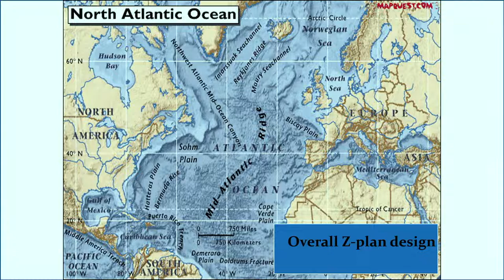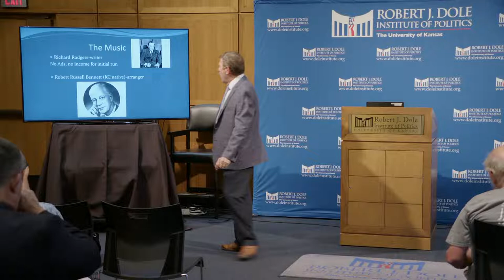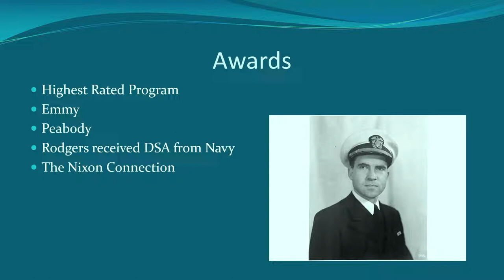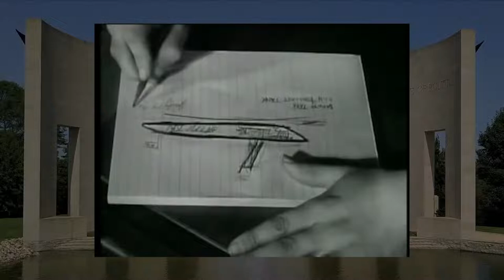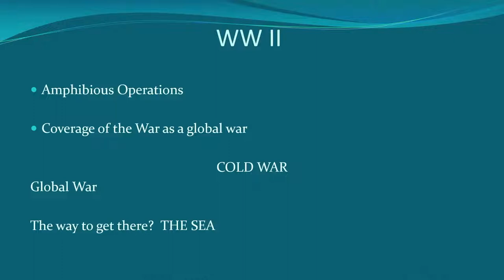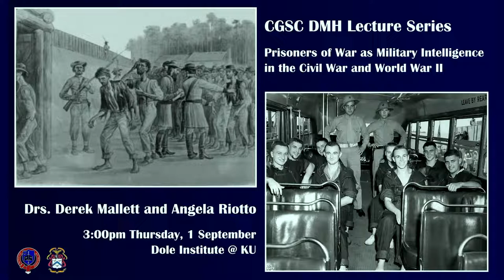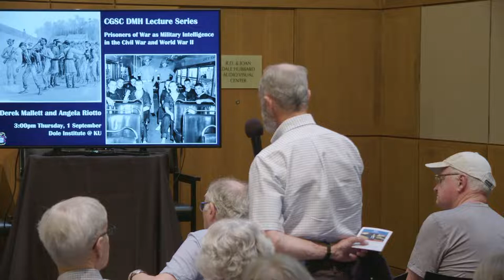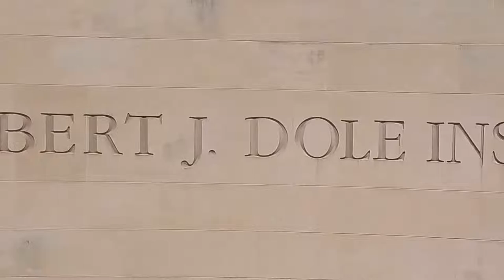John Kuehn: “Victory at Sea: World War 2 on Film”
Victory At Sea was one of the most celebrated television programs of its day when it was first aired on NBC beginning in 1952 and almost weekly for 26 episodes until May of 1953. Dr. Kuehn discusses its importance not only as a documentary of naval operations at World War II, but as a reflection of the United States need for a unifying narrative of victory for the protracted conflict that the Cold War had become and promised to continue being.